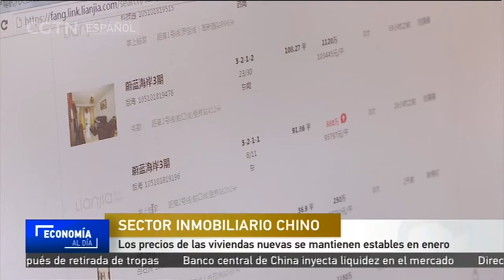Los precios de las viviendas nuevas se mantienen estables en enero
Los precios de las viviendas en 70 grandes ciudades chinas se mantuvieron en gran medida estables en enero, según los datos publicados el viernes por la Administración Nacional de Estadísticas.